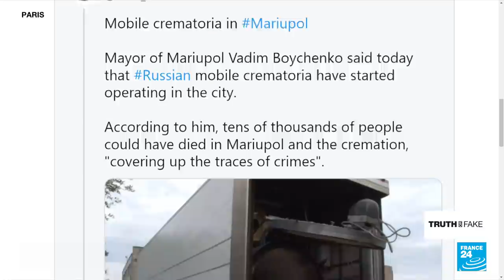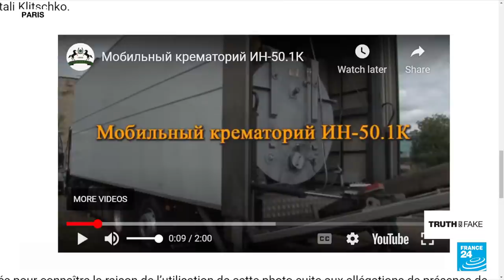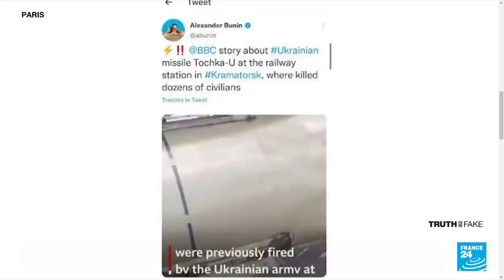Fake images of Russian 'mobile crematorium' in Ukraine • FRANCE 24 English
Various media in the UK and Belarus have used an image dating from 2013 to illustrate what is supposed to be a Russian mobile crematorium in Ukraine. The fake image lent credibility to official Ukrainian claims that Moscow was using such vehicles in a bid to hide the extent of massacres in the country. We tell you more in this edition of Truth or Fake.